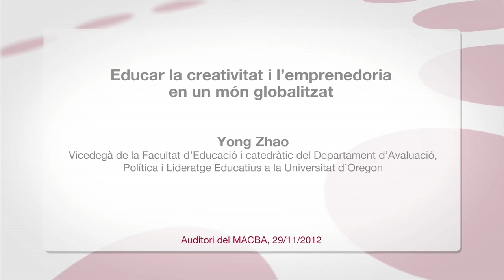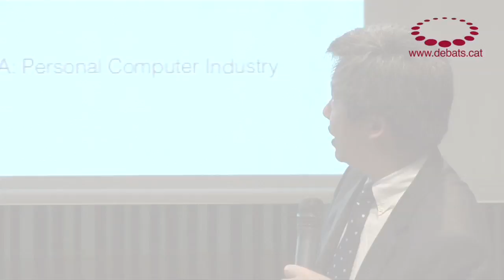Yong Zhao - Educar la creativitat i l'emprenedoria en un món globalitzat (resum)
Resum del Debat d'Educació amb Yong Zhao, vicedegà de la Facultat d'Educació i catedràtic del Departament d'Avaluació, Política i Lideratge Educatius a la Universitat d'Oregon. Acte organitzat per la Universitat Oberta de Catalunya i la Fundació Jaume Bofill amb la col·laboració del MACBA.